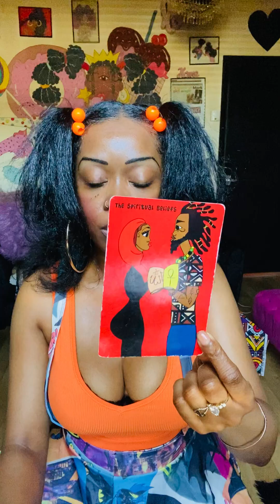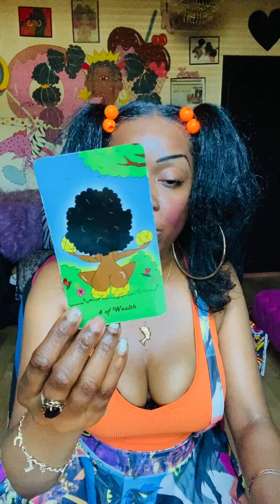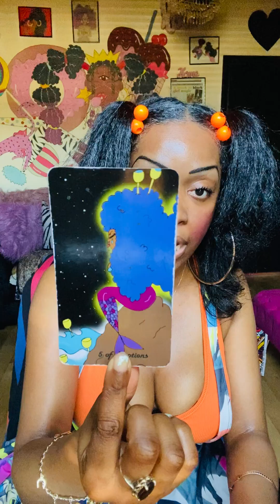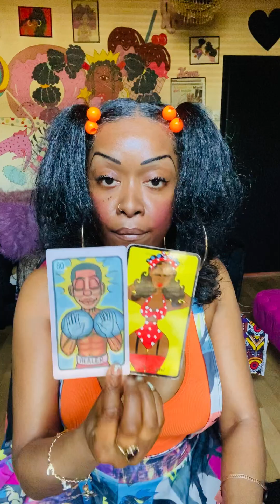Virgo LOVE♥️OH SO….THE TOXIC PERSON FEELS BAD…OH WELL - YOU’RE FREE 💃🏾